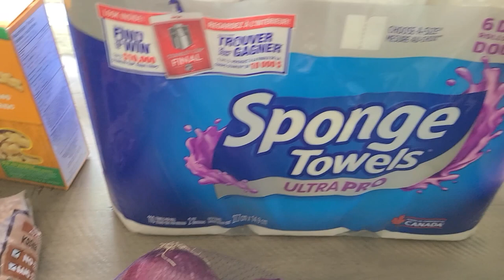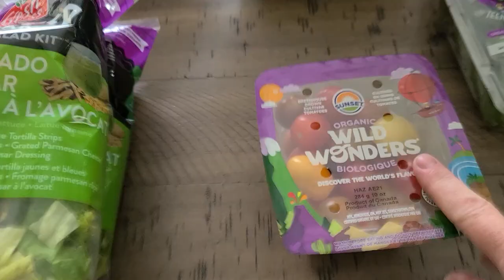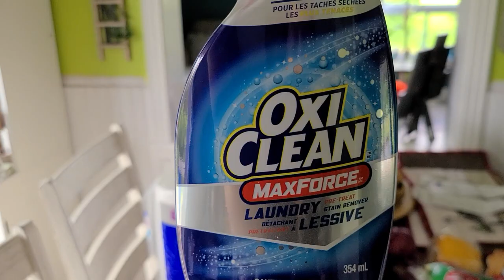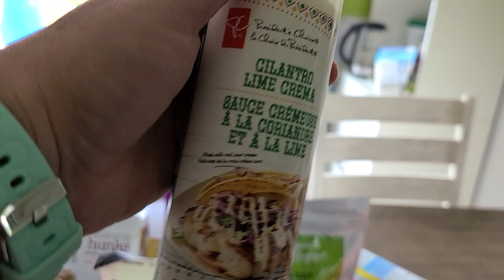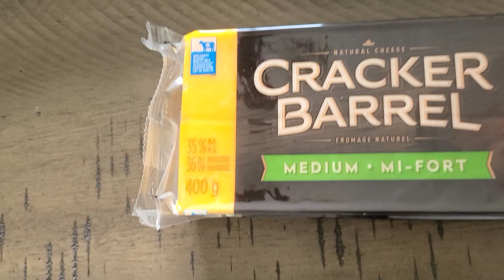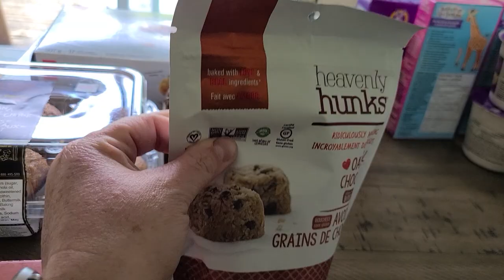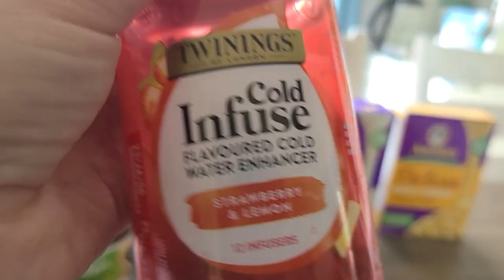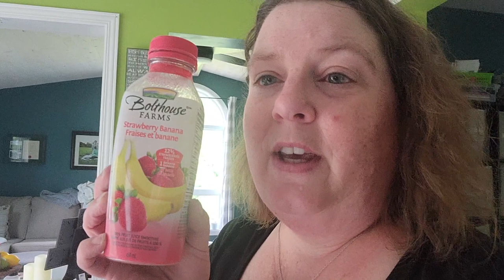June haul and getting personal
This means at not extra cost to you, I might make a small commission, which helps my channel. honestly it just helps me buy more seeds and plants!😉 I will only recommend items I love! Thank you!
Pressure Canning Book I love!
Seedlings Heat Mat
Digital Scale
Shelf Brackets
Induction Stove Pressure Cooker
Pressure Cooker Jiggler
Veggie Chopper

Bucket List Homestead
(Lynn Guitar)
WOOLER RD RR1
WOOLER ON K0K3M0